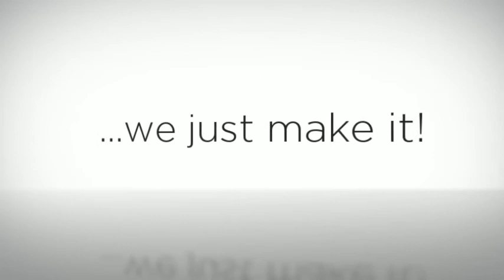Pizza in Fleming Island - Your Pie: Pizza, Panini, Gelato, & Salads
Fleming Island Pizza YUM NOW OPEN ... You've never had pizza like this before, because it's Your Pie. You pick the dough, the sauce, cheese and toppings for your PERSONALIZED pizza experience. But let's not forget the Panini, Salads and GELATO too. Definitely a lunch or dinner that everyone in the family can enjoy.

Gluten Free? That's no problem as we have gluten-free crust.

Vegetarian? ... we can handle that, too.